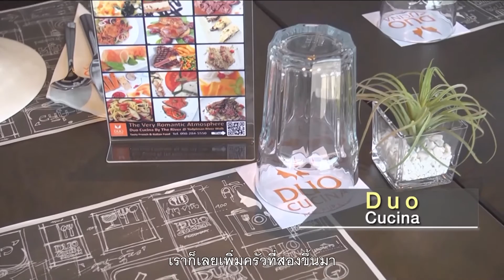คุยกันวันเสาร์ / ร้าน 'Duo Cucina' สาขา 'Yodpiman River Walk'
เสาร์นี้ คุณก๊อตและคุณจุ๊บแจง จะพาไปเที่ยว
ที่ 'Yodpiman River Walk' เป็นคอมมูนิตี้มอลล์
ริมแม่น้ำเจ้าพระยา ต้องบอกว่า..วิวยามเย็นที่นี่สวยมากๆค่ะ